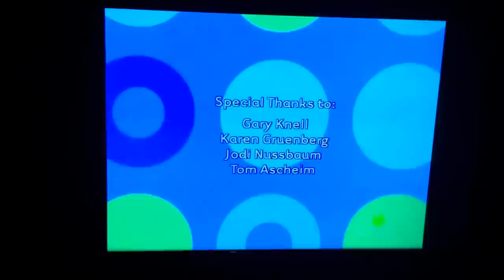All About Jumping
From Play With Me Sesame.